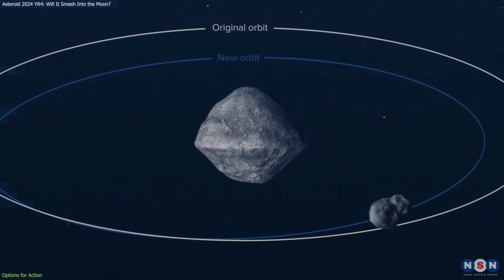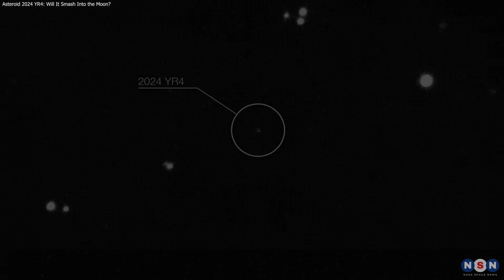Scientists: This Is The Best Option To Stop It From Hitting The Moon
Asteroid 2024 YR4 won’t hit Earth, but it has a small chance of colliding with the Moon in 2032. Here’s what scientists know, why it matters, and how NASA might respond.

Chapters:
00:00 Introduction
00:34 From Discovery to Present Risk
02:44 Options for Action
05:06 Why It Matters
07:13 Outro
07:31 Enjoy